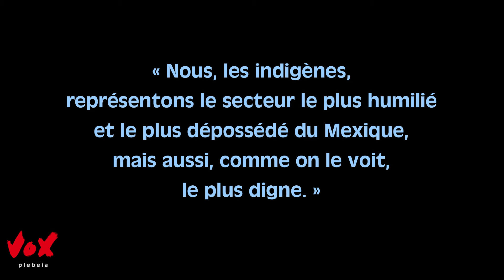Les racines de la révolution zapatiste, épisode 5 _ Les raisons de l'insurrection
Zapatisme, épisode 5    Les raisons de l'insurrection